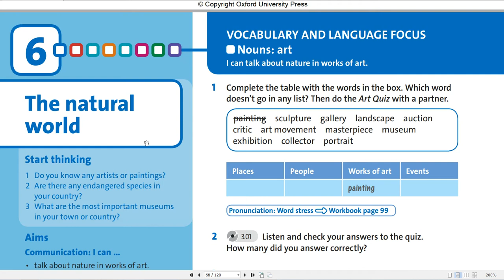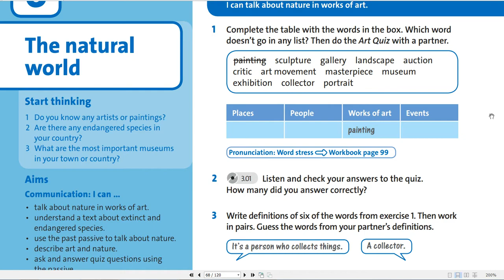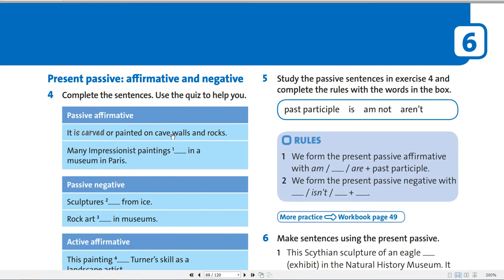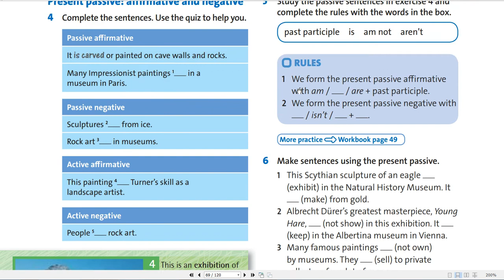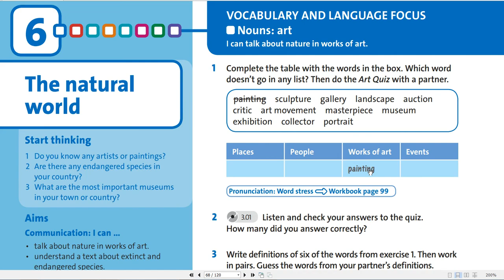8cl 02.02.2021 Art